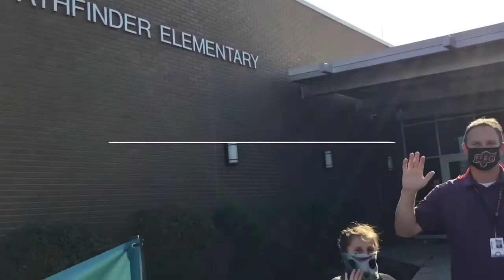1 14 21